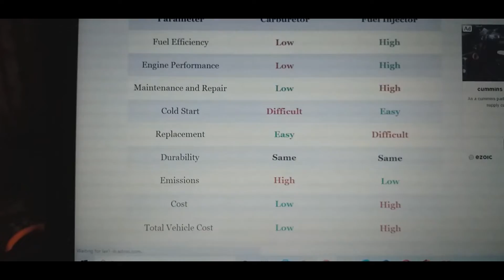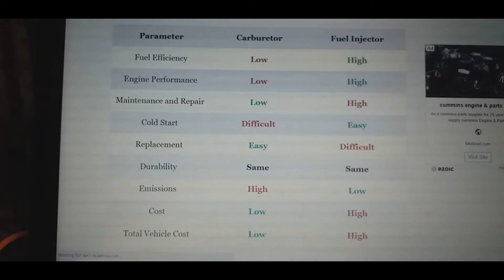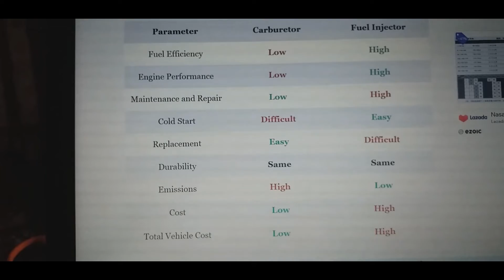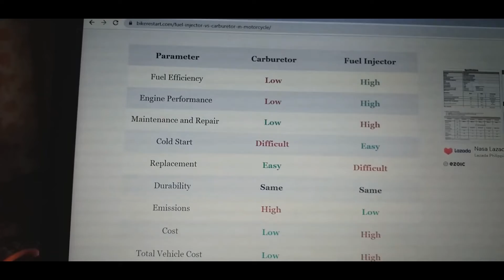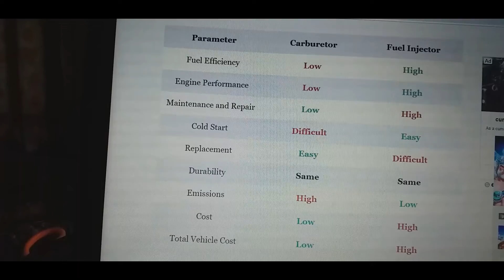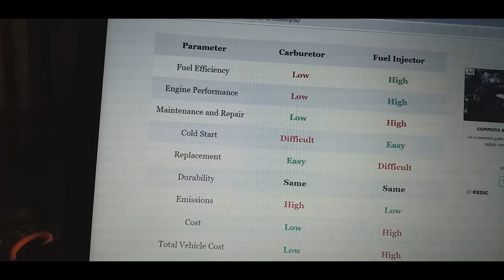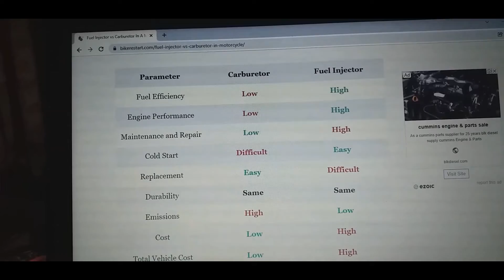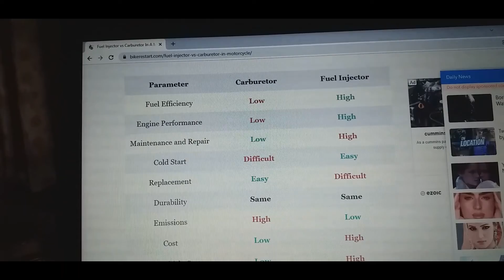Fuel Injection v.s. Carburetor: Alin ang gusto mo para sa inyong motorcycle?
Pag-uusapan po natin kung alin ba ang da best po sa inyong motor? Fuel Injected ba o Carburetor? So, kanyang-kanya po tayo ng preference about sa topic na ito...

Comment down bellow kung ano ang gusto mo para sa motorcyle?

(Pasensya na po guys medyo mahina lang ang boses at malayo po ang phone ko)

Ride safe and for always all the time.